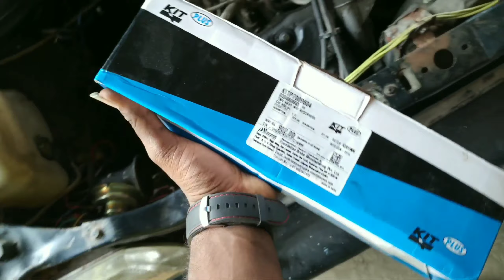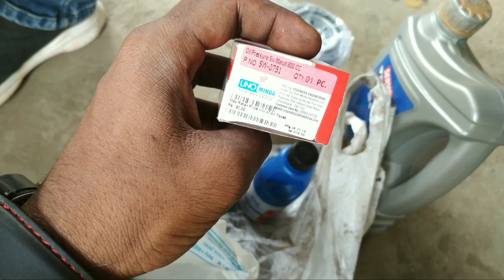Maruti 800 modified in 2020 | Buying a second hand vintage car | tacking delevery of the car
Buying A second hand vintage car from.own money  Maruti 800 2004 model
It is a Maruti Suzuki 800 2004 model with 38 bhp horsepower and still can run prity well  with low maintained car ever
This car is low maintenance car and cost around 2000 rs per year as maintenance charge
Maruti 800 is a small city car that was manufactured by Maruti Suzuki in India from 1983 to 2014.
 The first generation (SS80) was based on the 1979 Suzuki Alto and had an 800 cc F8B engine, hence the moniker. Widely regarded as the most influential automobile in India, about 2.87 million 800s were produced during its course of which 2.66 million were sold in India itself.
Overview
Manufacturer
Maruti Suzuki
Also called
Suzuki Alto (JAP)
Suzuki Mehran (PAK)
Suzuki Maruti (EUR)
Suzuki Nantek (MT)
Production
1983–2010
More than 2.7 million units built and sold
Assembly
India: Haryana, Gurgaon
Body and chassis
Class
City car
Body style
Five-door hatchback
Layout
Front-engine, front-wheel-drive
Related
Suzuki Fronte
Powertrain
Engine
796 cc (0.8 L) F8B MPFI I3
Transmission
4-speed manual
5-speed manual
3-speed automatic
Dimensions
Wheelbase
2,175 mm (85.6 in)
Length
3,335 mm (131.3 in)
Width
1,440 mm (56.7 in)
Chronology
Successor